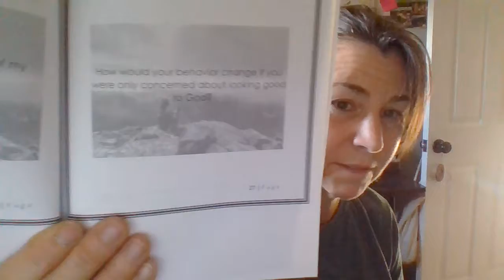Finding Bliss 22 Your Behavior Around God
How would your behavior change if God came for dinner?